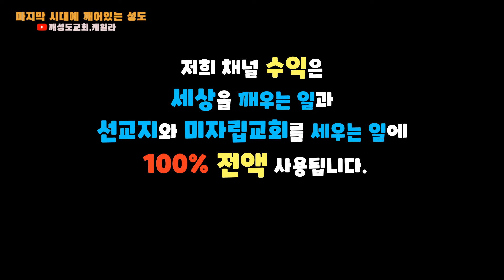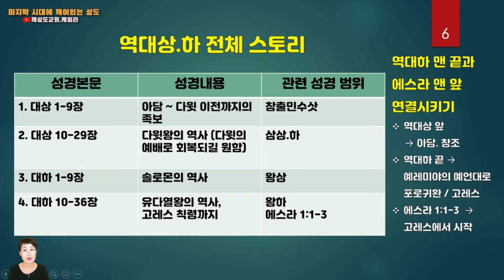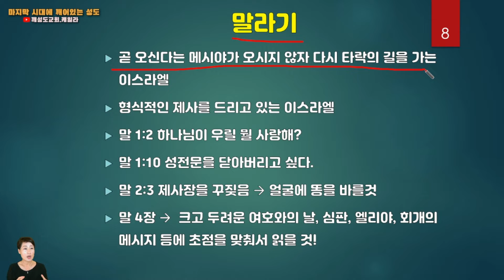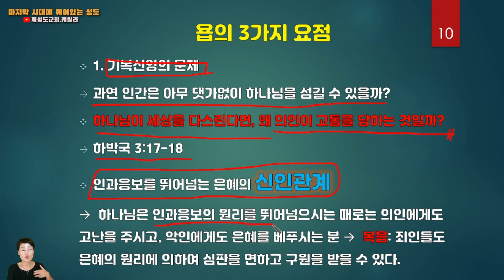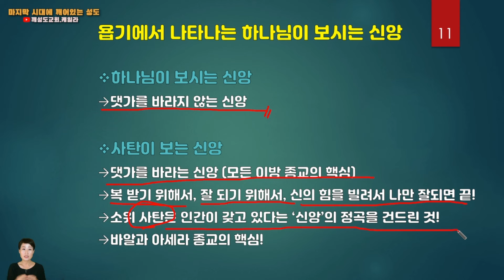[15분 성경 따라잡기 45강] + 구약 끝 + 역대상하 + 말라기 + 욥기 + 성경일독 + 깨성도 교회 + 케일라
깨성도회원으로 가입하셔서 선교지와 미자립교회를 함께 후원해주세요~

♡저희 채널에서 발생하는 모든 수익은 세상을 깨우는 일과 미자립교회, 선교지를 위해 100% 전액 사용됩니다~♡

■ 케일라 쌤은..
▪︎3대째 모태신앙
▪︎Liberty Theology Graduate School (리버티 신학대학원) 신학석사 수료
▪︎NEIU 에서 심리학 전공, 음악(부)
▪︎Relationship Coach Certificate in US and Canada
▪︎"인간관계 상담코치 자격증"소지
▪︎현재 [성경쌤] 과 [관계상담코치]로 사역하고 있음
▪︎(전) 서울대학병원 간호사
▪︎(현) 미국 간호사 (RN) 면허소지

▪︎2015년부터 일대일 전도, 소그룹 성경일독 강의시작
▪︎어 성경이 읽어지네 수료 (전문강사 아님)
▪︎(전) BSF (Bible Study Fellowship) Group Leader
▪︎2020년 5월부터 COVID19으로 인해 온라인으로 (ZOOM, YOUTUBE) 장소 이동

▪︎운전가능한 거리에 한해서, 미자립 교회 자비량 강의합니다 .
    (항공료 발생 도시나 나라에 한해 항공료만 제공받습니다)
-- 한국일 경우, 저희 한국방문 스케줄과 겹칠 시 자비량 강의 가능합니다.
-- 강의날짜와 자세한 내용은 상의 후 결정합니다.

■ 기독교인이라면 꼭 읽어야 하는 성경을 역사, 지도와 함께 기초부터 공부하고,
평신도 조직신학과 변증학까지 함께 공부하는 채널입니다.

■ 믿음을 마지막까지 지킬 수 있도록 함께 동역하는 깨어있는  '남은자 (The Remnant)' 채널입니다.

* Reference
Apologetics to the Glory of God - John M. Frame
Stand Firm: Apologetics and the Brilliance of the Gospel - Gould, Paul
Christian Apologetics: An Anthology of Primary Sources - Sweis, Khaldoun A.
Systemic Theology - John M. Frame
Christian Theology - Millard J. Erickson
The Doctrine of God - John Frame
Introduction to Christan Theology - Justo L. Gonzalez and Zaida Maldonado Perez
Salvation belongs to The Lord - John M. Frame
Evangelical Dictionary of Theology
Believer's Baptism - Schreiner, Thomas R. / Wright, Shawn
Becoming a Pastor Theologian - Wilson & Hiestand
Introduction to Biblical Ethics - McQilkin and Copan
Pastor as Public Theologian: Reclaiming a Lost Vision - Vanhoozer & Strachan
Confronting Christianity - McLaughlin
저항과 복종 - 디트리히 본회퍼
기독교 변증 - 정성욱
PJC Bible Study - 임천석

picok.co.kr
hbible.co.kr